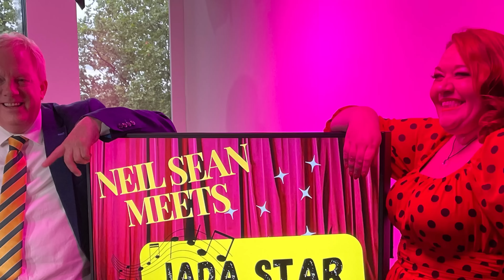LOVE DOLLY PARTON.. DONT MISS THIS countrymusic